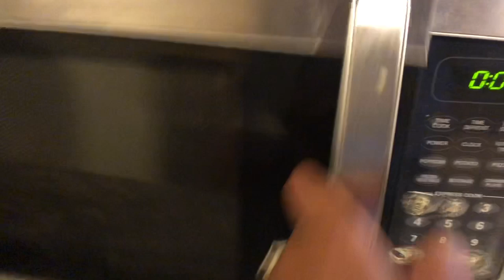A day in the life owning a Rottweiler